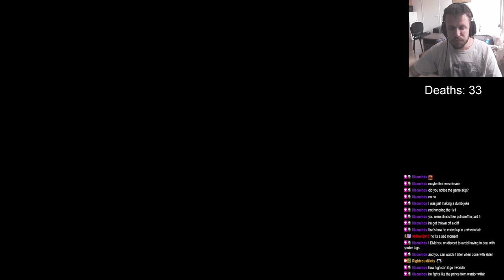The Dancing Dragon Beat My Ass - ELDEN RING: Shadow Of The Erd Tree Part 3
We Just finished Sekiro: Shadows Die Twice, Dark Souls 3, Dark Souls 2, and Dark Souls 1.
I have mastered the art of parry, And i'm ready to shield bash any opponent standing in my way

If you want to catch the live experience check me every day Between 19:00 and 21:00 EET time at